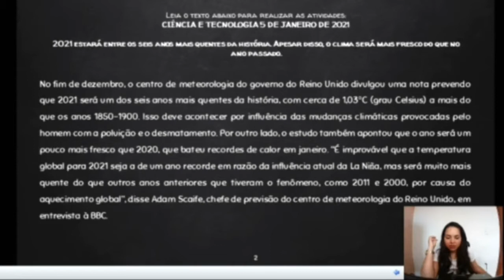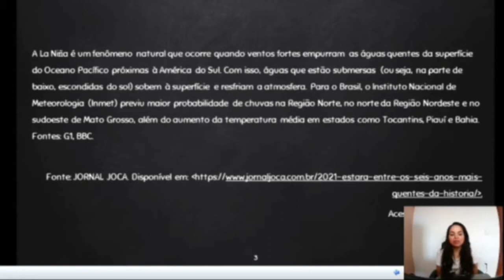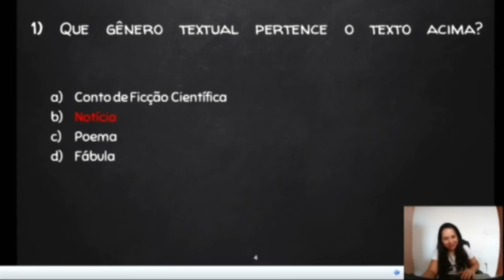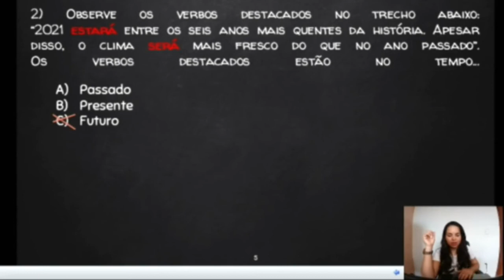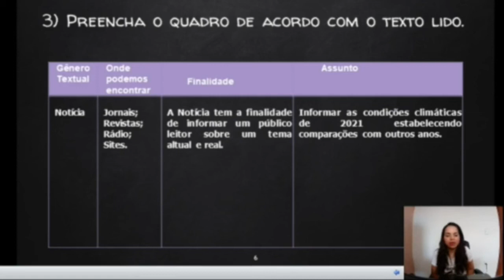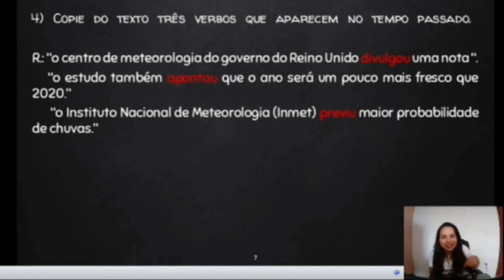Correção do PET 1 (Semana 3) 6º Ano - Português - 2021 - E.F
Olá, meus queridos alunos!

Hoje a nossa aula é destinada a correção das atividades do PET (Plano de Estudo Tutorado) - 1 - Semana 3 - Português - 6º ano (sexto ano) - 2021.

Vamos juntos resolver esse PET (Plano de estudo tutorado) 1 - Semana 3 - Língua Portuguesa - 6º ano - (Sexto ano) - 2021? Nesta aula, você encontra todas as questões resolvidas e comentadas.

Quer aprender muito mais sobre o universo da Língua Portuguesa?

Beijos! Obrigada por tudo!